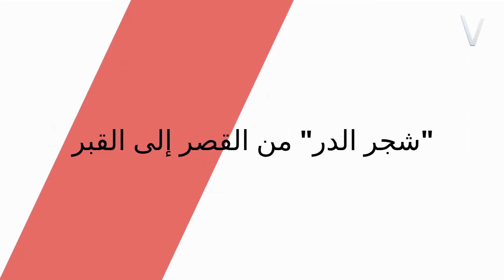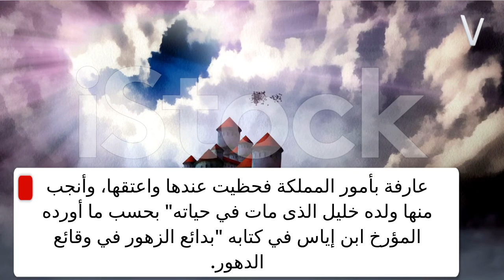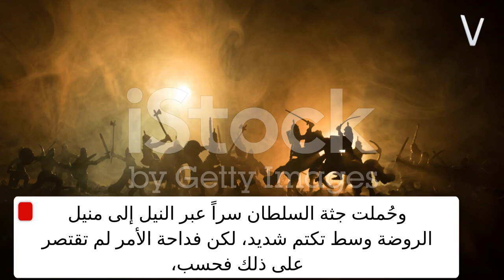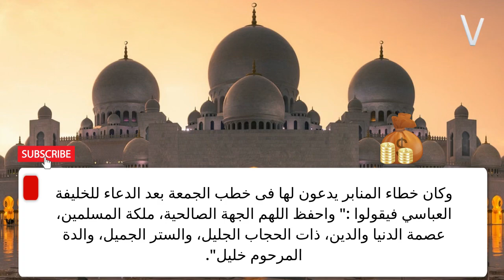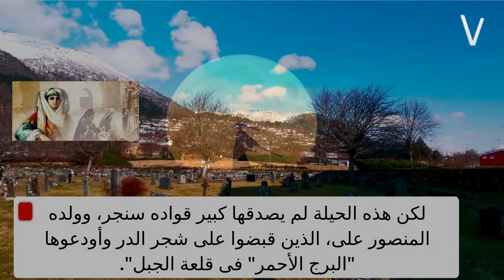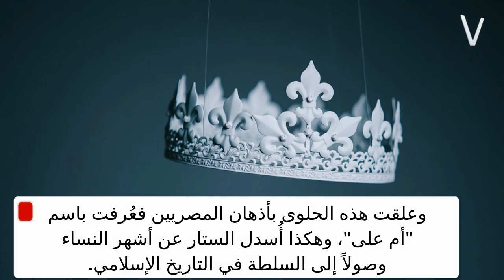شجرة الدر اول ملكة في التاريخ الاسلامي - من العرش للموت ضربا بالقبقاب -ما علاقتها بحلوي أم علي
شجرة الدر من جاريه لملكة علي عرش مصر للضرب بالقبقاب حتي الموت وما علاقتها بحلوي ام علي وزواجها من عزالدين ايبك.